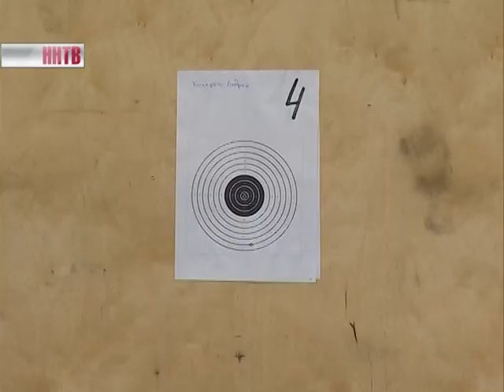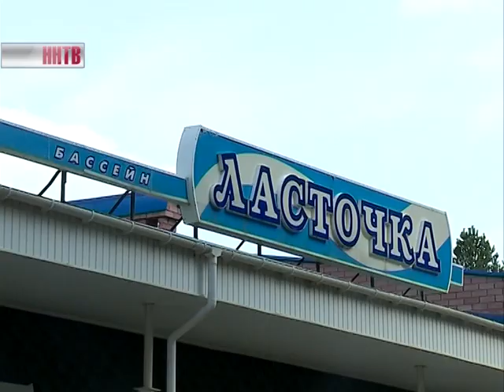Впервые в Нижегородской области прошел региональный этап Всемирных детских Игр победителей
Они уже одержали главную победу в своей жизни - справились с серьезной болезнью. В соревнованиях приняли участие дети, перенесшие онкологические и гематологические заболевания.